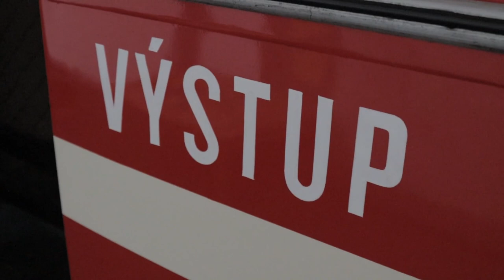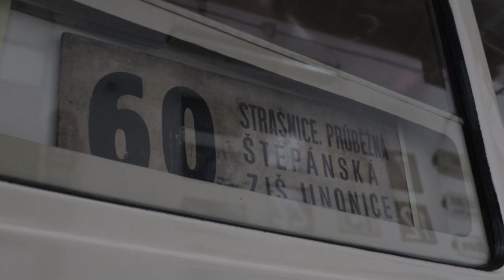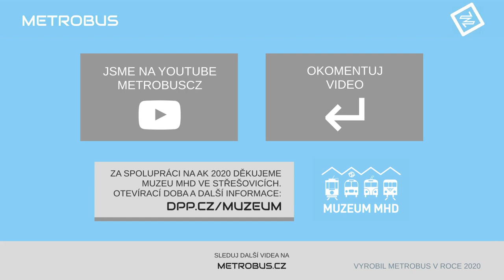Škoda 8Tr | AK 2020 v Muzeu MHD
První pražský trolejbus se sedačkami za sebou. Jeho význam v hlavním městě byl spíše okrajový, ale přesto se jeden kus pro Muzeum zachoval - dokonce ve zcela pojízdném stavu.